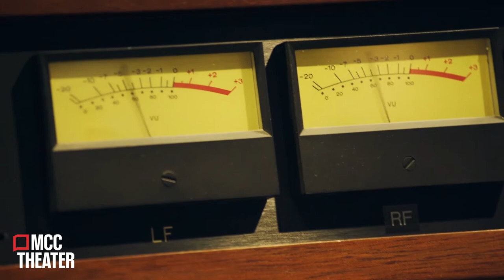Creating THE WRONG MAN concept album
“THE WRONG MAN is a master class in storytelling. By the end, each song’s refrain weaves around each other in a true display of songwriting prowess. Just brilliant.”
-VARIETY

MCC Theater SEP 17 - OCT 27

TIX on sale FRI, AUG 26

THE WRONG MAN is a new musical by multi-platinum singer-songwriter ROSS GOLAN that reunites HAMILTON’s Tony award winning director THOMAS KAIL,  three-time Tony award winning orchestrator ALEX LACAMOIRE, and two-time Emmy award winning choreographer TRAVIS WALL

The wrong man meets the wrong woman in the wrong place at the wrong time. Set in Reno, Nevada, THE WRONG MAN is the story of Duran, a man just scraping by who is framed for a murder he didn’t commit, told through poetic lyrics and haunting melodies.

ROSS GOLAN’s concept album of THE WRONG MAN will be released in Summer 2019. A multi-platinum songwriter, artist, podcast host, and advocate, Ross has written hits for artists spanning multiple genres including ARIANA GRANDE, JUSTIN BIEBER, MAROON 5, CHARLIE PUTH, FLO RIDA, LADY ANTEBELLUM, SELENA GOMEZ, PINK, MICHAEL BUBLÉ, IDINA MENZEL and more.